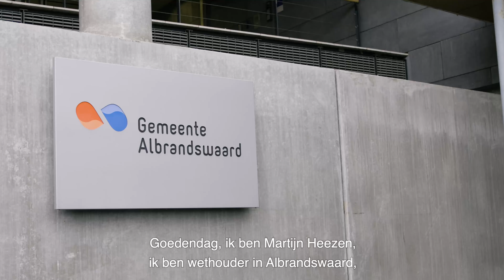Schoolbrengweek in Albrandswaard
Wethouder Martijn Heezen vertelt over het belang van op de fiets of lopend naar school toe komen. Dat is om meerdere redenen belangrijk. Om dit onder de aandacht te brengen is er van 14 tot 18 september een landelijke Schoolbrengweek.